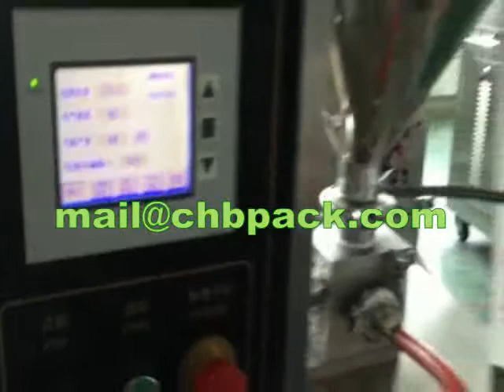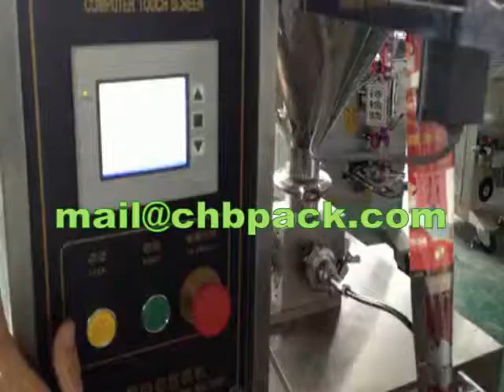Ketchup sauce packing machine in China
Professional manufacture & supplier for ketchup sauce sachet .
Good price and quality .